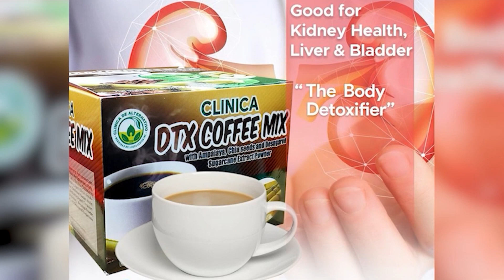PINAKAMATAAS NGA PRESYO SANG KADA KILO SANG BUGAS SA WESTERN VISAYAS NAGLAB-OT NA SA P60.00